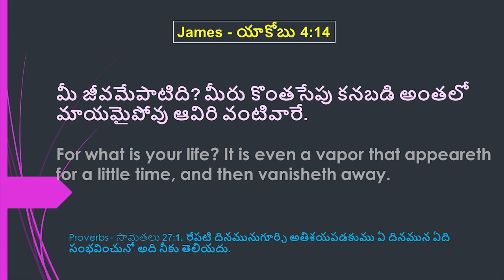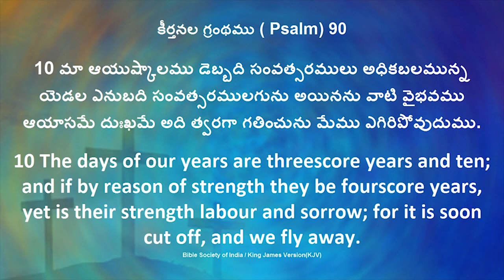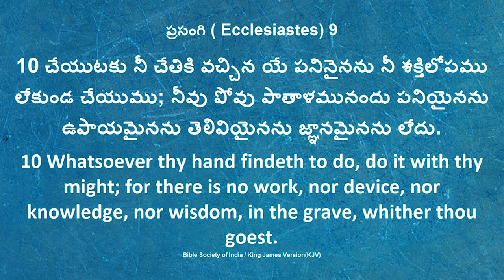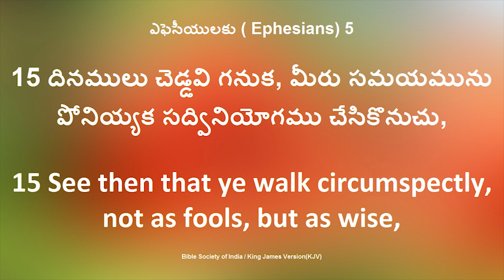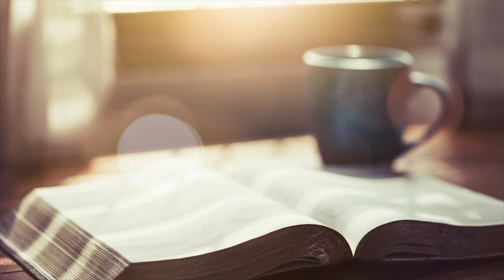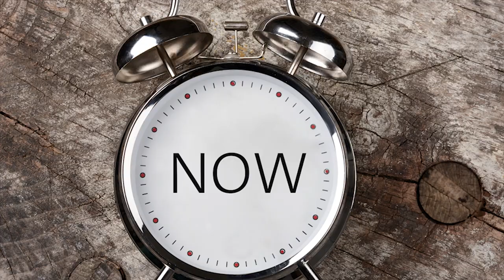Inspirational Msg || ఆత్మలను రక్షించుటకు సరైన సమయం ఏది ?|| Pati Prasad || Desire of God